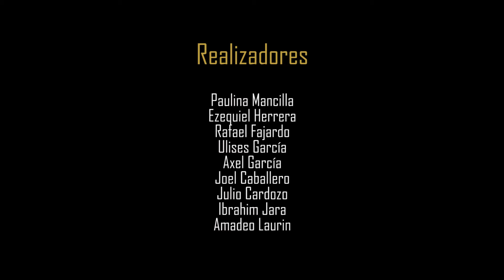Desencuentro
Cortometraje express (creado y filmado en un día) realizado en Argüello (Córdoba) en el marco del 2do. Festival de cine social Invicines 2016, con el apoyo de la Red de cine social y comunitario Córdoba.